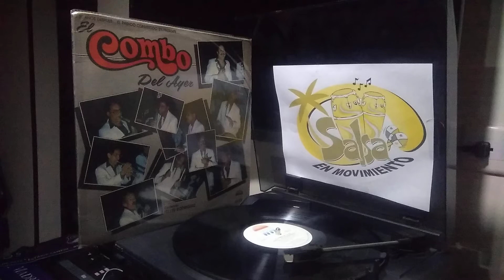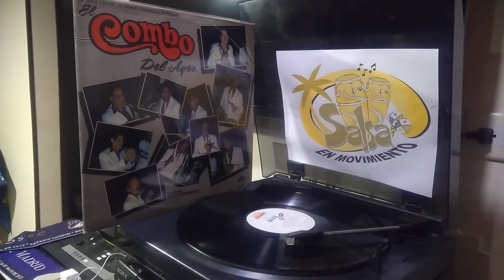El swing El Combo del Ayer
Año: 1983             Estílo: Guaracha           Sello: Gema       cantante: Pellín Rodriguez

Pellín Rodríguez (nacido Pedro Rodríguez de Gracia , nació y creció en Santurce , un sector de San Juan , la capital de Puerto Rico. Sus padres, Tomasita De Gracia y Zenón Rodríguez, eran pobres y Rodríguez solo pudo completar su educación primaria. Tuvo que trabajar en varios trabajos para ayudar financieramente a su familia. Durante su adolescencia, Rodríguez demostró su talento musical cantando en la iglesia y en obras de teatro en la escuela.
En 1947, Rodríguez fue contratado por Noro Morales para unirse a su orquesta. [4] A fines de la década de 1940 y principios de la década de 1950, Rodríguez también tocó con Xavier Cugat , José Curbelo y Tito Puente en prestigiosos lugares de baile en la ciudad de Nueva York , como el Palladium Ballroom, el Teatro Paramount y el China Doll Club.
En 1960, Rodríguez se mudó a Puerto Rico y tocó con la Super Orquesta Tropicana de Rafael Elvira, más tarde siguió un breve período con la Orquesta Noro Morales antes de unirse a El Gran Combo.
En 1962, después de que Cortijo Y Su Combo se disolvió, algunos de sus miembros se reunieron y fundaron El Gran Combo. Rodríguez se unió a ellos y compartió deberes vocales con Andy Montañez .
En 1982, por iniciativa de Johnny "El Bravo" López, algunos ex miembros de El Gran Combo se reunieron para formar un grupo llamado EL COMBO DEL AYER ,entre ellos estaban Pellín Rodríguez, Elías Lopes, Roberto Roena , Milton Correa y Martín Quiñónez. Lanzaron tres grabaciones de estudio y realizaron una amplia gira entre 1982 y 1984. El grupo se disolvió después de que Rodríguez muriera en octubre de 1984.